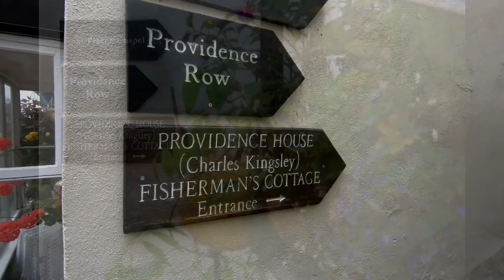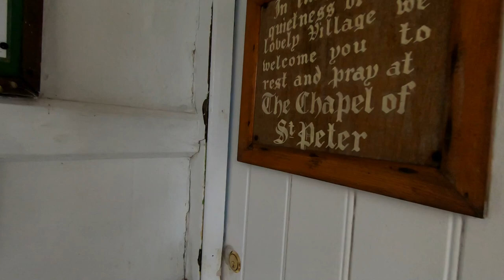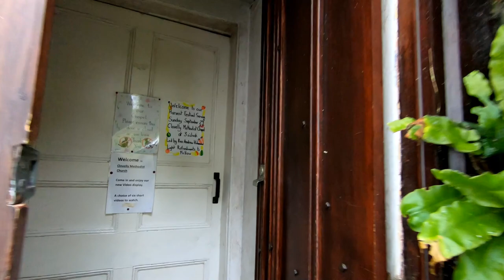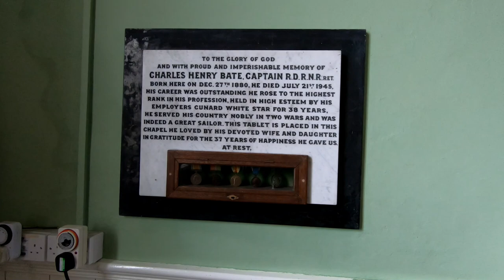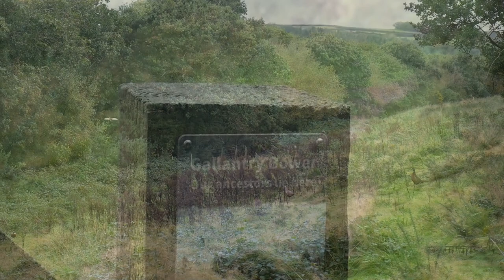Clovelly and the local Coastal path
Most of the buildings in Clovelly are 500 years old or more though they bear an inscription CH followed by a date in the early 20th Century. This is the date when they were restored to some extent.
Clovelly is on the North Devon coast overlooking Bideford bay and is a place my wife and I like to visit on occasions.